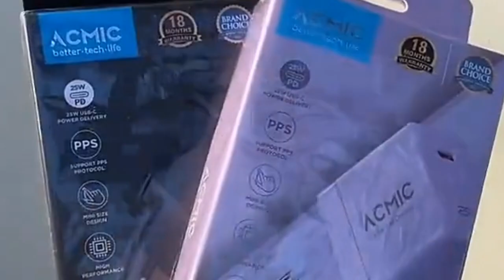Review Quick charger Acmic CPD25 25W Charger Super Fast Charging Adaptor for Samsung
Info Produk:
ACMIC CPD25 | 25W USB-C
Mini Size Travel Adapter

⦿ Super Fast Charging 25 Watt untuk Samsung
⦿ Ukuran Mini (mudah dibawa bepergian)
⦿ ABS + PC CASE (Tangguh, tahan panas & api)
⦿ Dengan teknologi 𝗔𝐈⚡𝗦𝗮𝗳𝗲™ Smart Protection. Perlindungan pintar yang sangat aman untuk digunakan.
⦿ Suhu tetap terjaga sehingga lebih aman & nyaman untuk digunakan.
⦿ Dapat digunakan untuk Fast Charging semua ponsel Android lain.
⦿ PD iPhone Fast Charging 50% dalam 30 menit untuk:
• iPhone 14 / 13 / 12 / 11 / X / 8 Series / iPhone SE (2020) dengan kabel PDL100 (kabel dijual terpisah)
⦿ Full Speed Support for MagSafe iPhone

SPESIFIKASI ACMIC CPD25:
Input: 100-240V~ 50/60Hz 0.7A Max
Output: 5.0V;3.0A / 9.0V;2.77A
PPS: 3.3-5.9V;3.0A / 3.3-11.0V;2.25A 25.0W Max